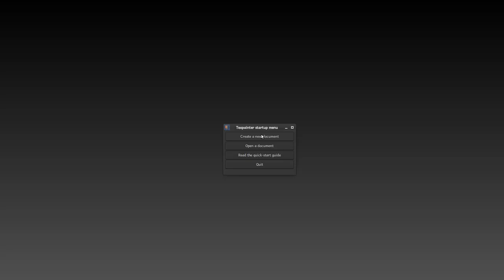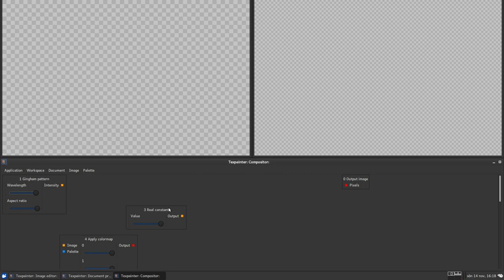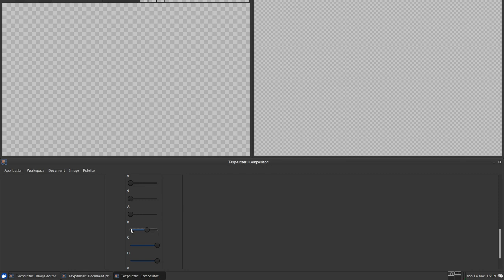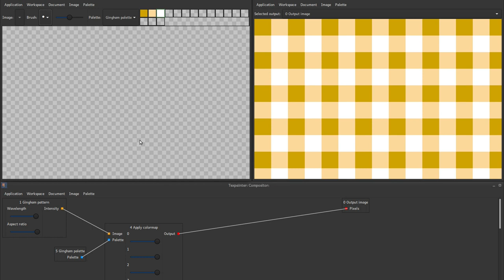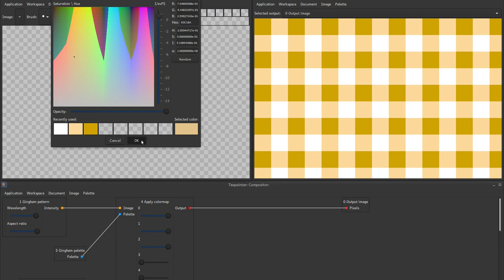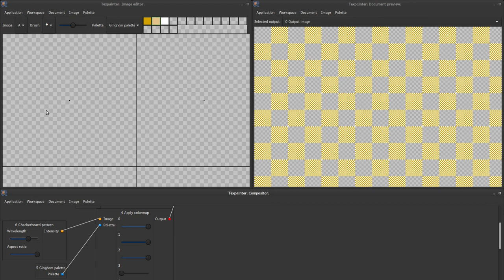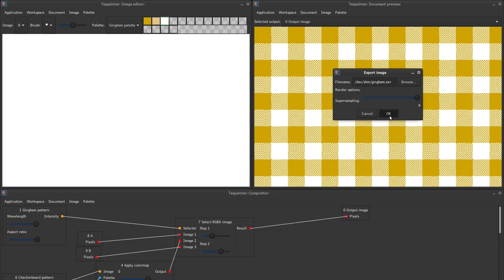Creating Gingham pattern in Texpainter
This video shows different ways of creating a Gingham pattern in Texpainter.  For more information about the Texpainter project,